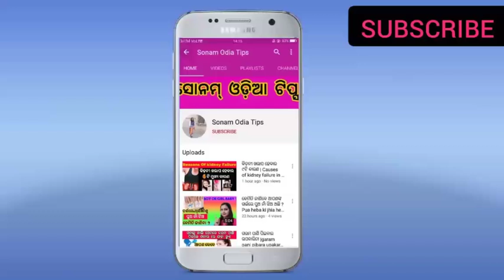Newborn baby care tips|ନବଜାତ ଶିଶୁ ମାନଙ୍କ ଦେଖାଚାହାଁ |Sonamodiatips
Newborn baby care tips. one month baby care in odia. newborn baby.